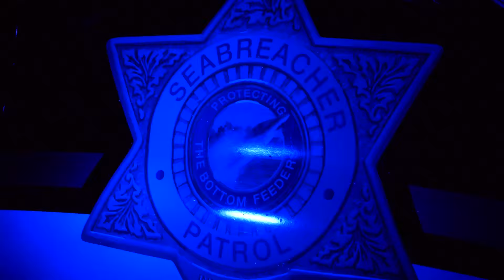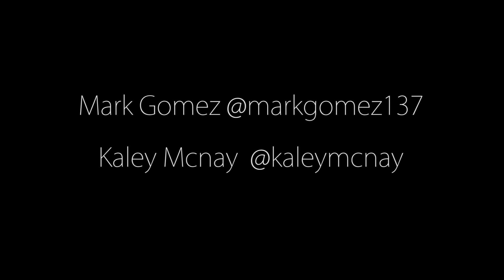Seabreacher Patrol- Webisode 1 The Mark Gomez Incident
The Premiere of Seabreacher Patrol.

Mark Gomez @markgomez137
Kaley Mcnay  Kaley McNay​
Photo by alie block

FB Innespace Seabreacher, the ultimate diving machine​